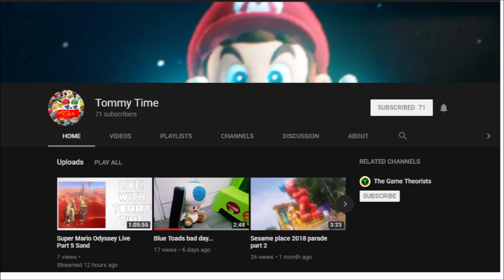25 Reasons Why Mario Kart 8 Deluxe is Trash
This video actually took me a while to make and I'm quite proud of it. Let me know if you want more from this series and what game you want next.

and
Peace